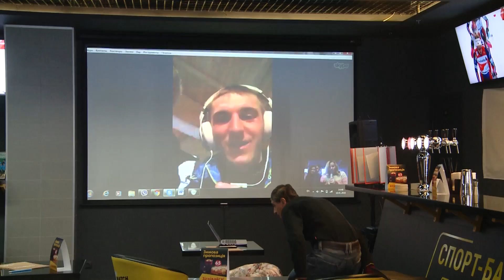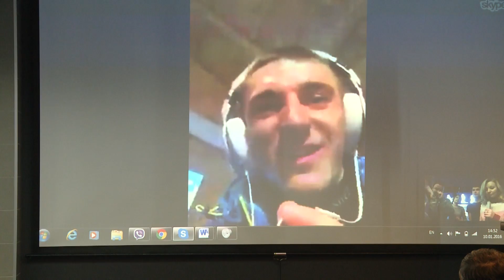Дмитрий Пидручный. Интервью после 4 места в масстарте в Рупольдинге. "Эксперты биатлона" 10/01/2015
Біатлоніст збірної України Дмитро Підручний. Інтерв'ю з уболівальниками в спортивно-інформаційному центрі Parimatch.ua, проект "Експерти біатлону"
10/01/2015 - після четвертого місця в масстарті в Рупольдингу
Зв'язок Skype